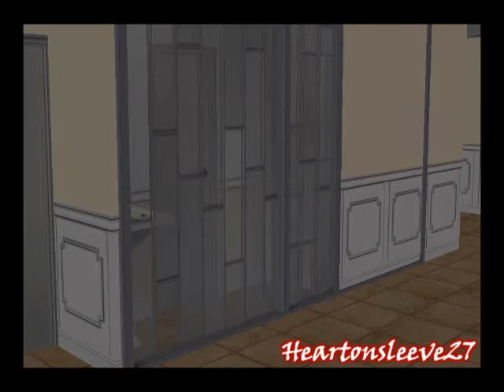Shadow Child ~Episode 4 (pt 2/2)~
Here is the latest part of the Shadow Child Series.
I got 200+ subs btw. So thank you everyone for your love and support for me and my videos.
xx

~Overall Synopisis~
Recurring nightmares are driving Odessa to the edge of sanity. Only these dreams are not ordinary, they feel incredibly real. There's the boy who bites her, the voice inside her head which isn't her own, and powerful thirst that she is unable to control.

~Voice Actors~
Odessa- LG1185
Anna-LilGusher15
Alaric-voiceacts
Odessa's Mom- Midnightgirl95
Samael-ThePrince593
Kayla-coolmissy11d12
Laura-greenelphiexoxo
Daniel-WolfMoon173
Lilly-BellaSwanTheVampire
Hannah-voiceacts
Kat-neonblue98
Scott-ShootingStar911